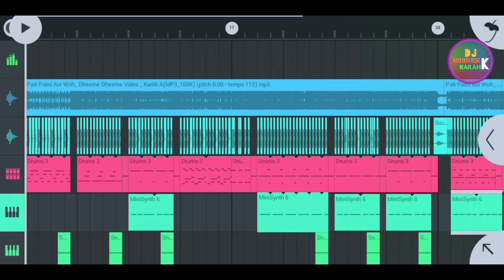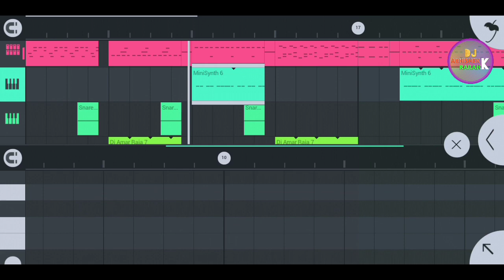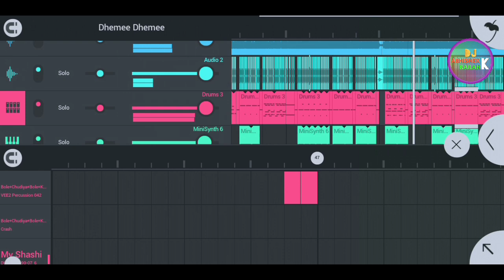Flm_Project|Dheeme Dheeme New Version Flm Project | Multi media Mobile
Hello Friend's Welcome Back To Our Youtooobe Chanal | Hamare Is Chanal Multi media Mobile Pe Swagat Hai To Dosto Agar Aap Bhi Fl Studio Mobile Ya Anay Koi App Se Jankari Lena Chahte Hai To Hamare Is Chanal Ko Subscribe Kar Dijiye And Mandir Ke Bell Ko Baja Dijiye | Yaha Par Aapko Fl Studio Mobile Pe Rimixing Sikhna Hai Ya Uska Flm Project Ka Aanand Uthana Hai To Hamare Har Aane Wali Video Ke Liye Mandir Ke Gante Ko Bajate Rahiye .

                  🇳🇪🇳🇪Thank's🇳🇪🇳🇪

Tweeter:Nahi Hai OK.